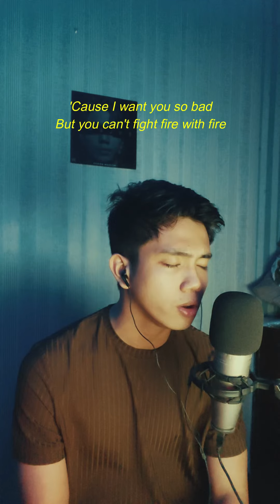I Drink Wine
Amazon Music

Get updated with Mcjeam Ariexs

Mcjeam Ariexs